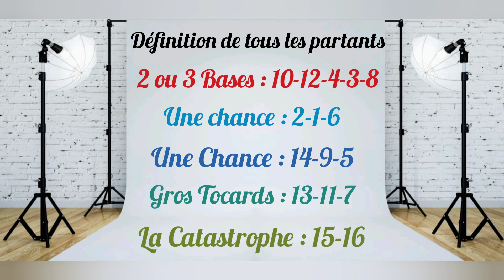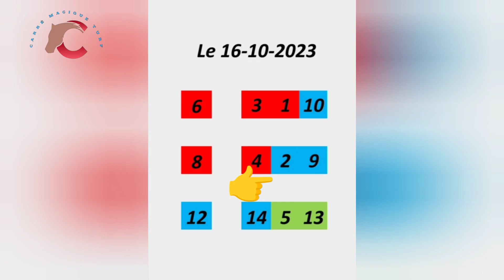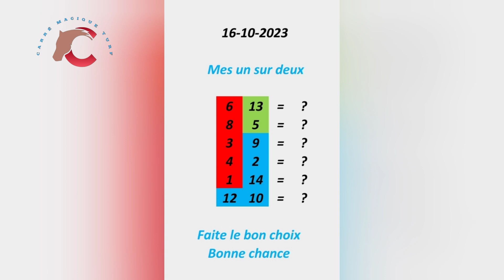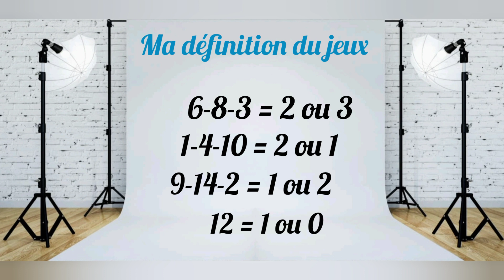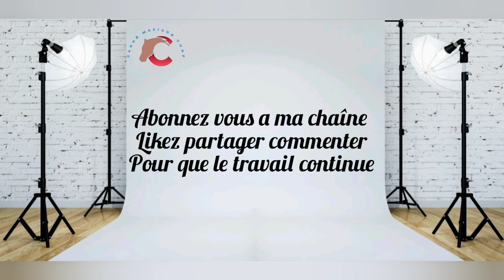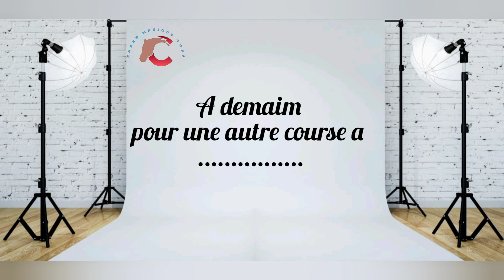16 octobre Clairefontaine - Deauville R1/C1 - 2400 m